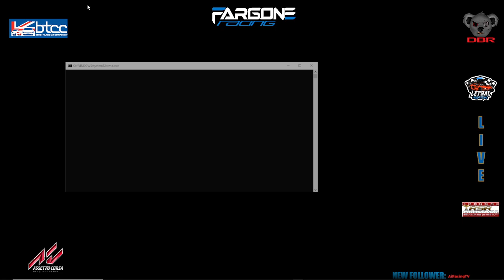Highlight: Lethal Productions Sim Racing: Fargone/DBR Wednesday, BTCC Series Round 2 from Lago Thrux